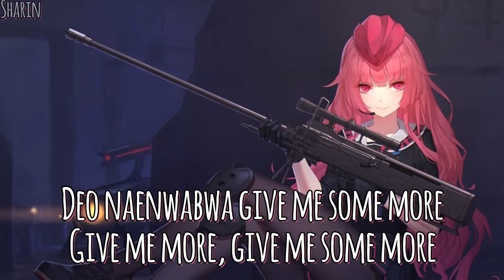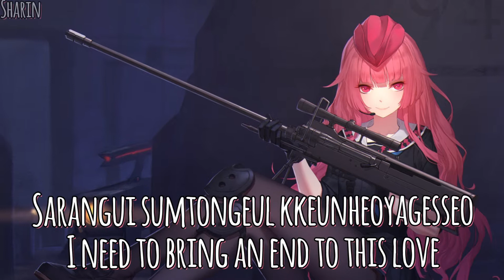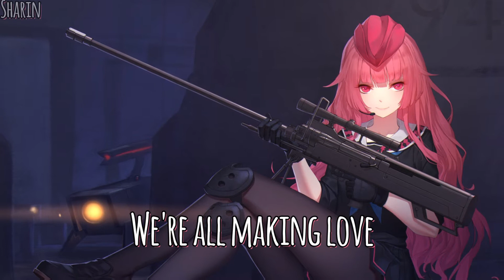[Nightcore] - Kill This Love (Lyrics)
x Support x

x Support x

Artist: 大爷别掐脸